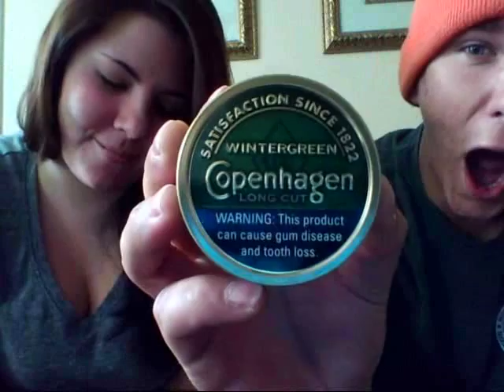Bonac Sweet Wata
get dat right der